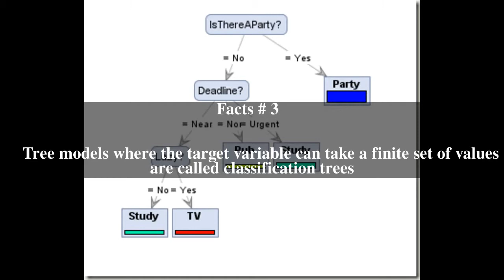Decision tree learning Top # 7 Facts